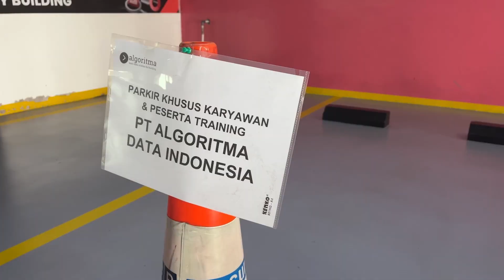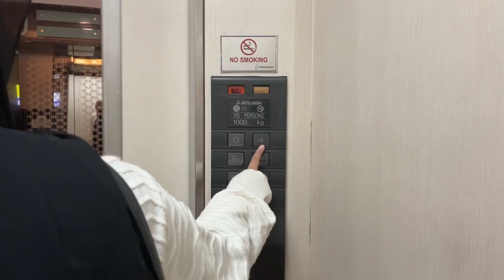CARA KE ALGORITMA TRAINING CENTER | Algoritma 2023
Algoritma Training Center berlokasi di Menara Kadin, 4th Floor, Jl. H. R. Rasuna Said No.Kav. 2-3, Kuningan Tim., Kecamatan Setiabudi, Jakarta Selatan.

Kamu bisa menaiki beberapa moda transportasi, seperti mobil, motor LRT, dan Transjakarta untuk sampai ke Algoritma Training Center.

Simak cara selengkapnya di video berikut ini!

Chapter:
0:00 - 0:28 Mobil
0:29 - 1:07 Motor
1:08 - 1:48 LRT
1:49 - 2:34 Transjakarta